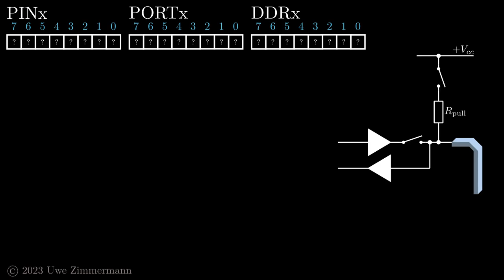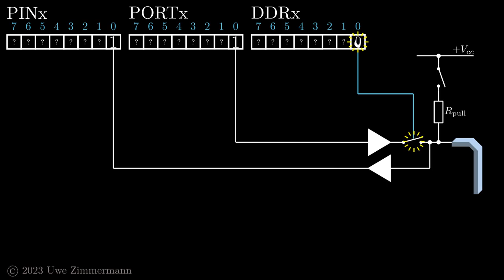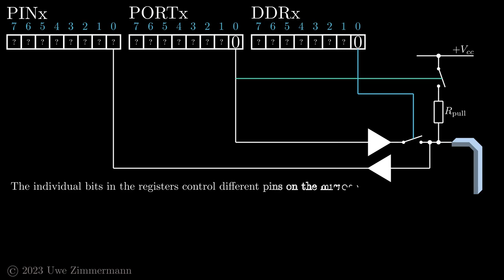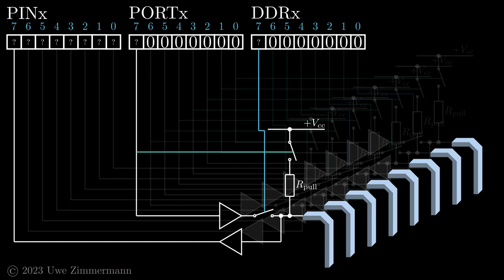Animation: General Purpose Input/Output on the AVR microcontrollers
A short unnarrated Manim animation about the GPIO pins on the AVR microcontrollers. The GPIO pins are controlled by a set of three registers: PINx for input, PORTx for output and pull-up activation and DDRx for the data direction (input or output).
Not included in the video is the possibility to toggle an output bit by writing to the PINx register.